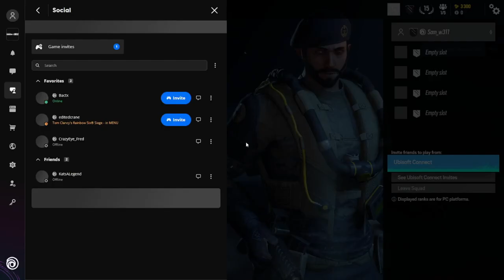chat what is defusing?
only song I used was everlong-by foo fighters just incase i get copyrighted